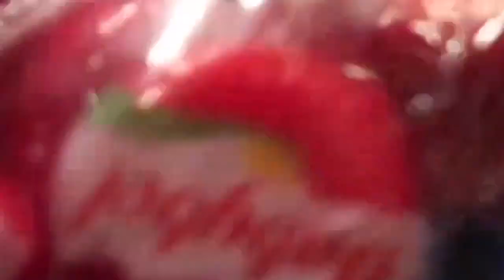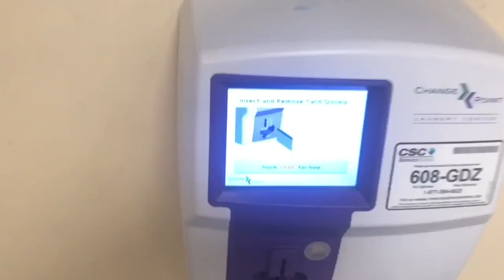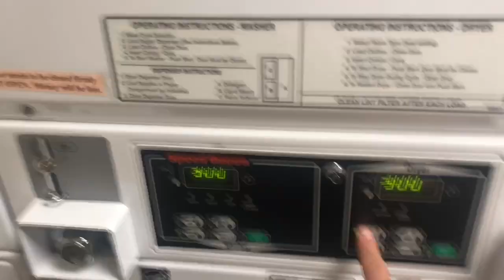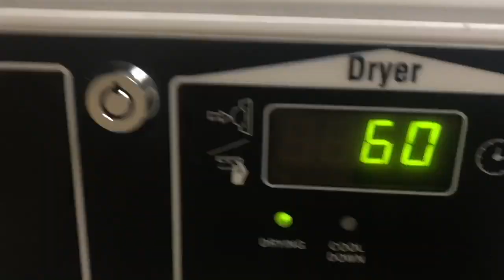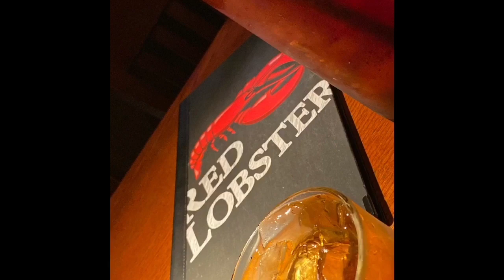Saludos desde Arkansas HOY! Amigos ❄️ Para Mi Lo Mejor Es ? ❄️ VlogMas Dia 13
Para mi lo mejor es mi Trabajo amigos me da pas y tranquilidad saludos amigos desde Arkansas el dia de hoy!